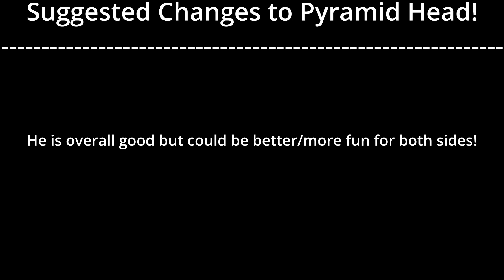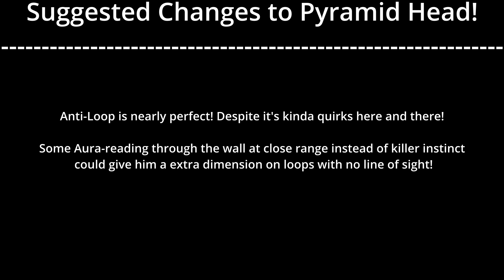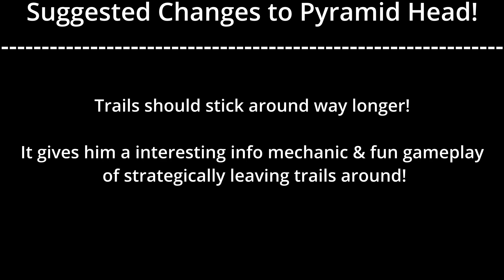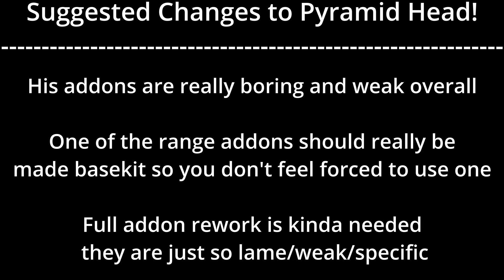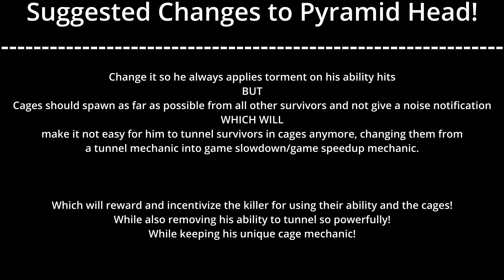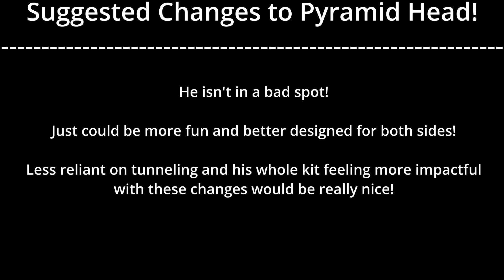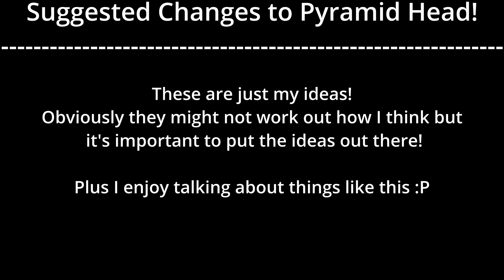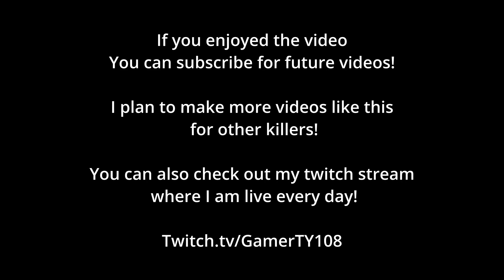My Suggested Changes to Pyramid Head! | Dead By Daylight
My first video of this type, talking about some ideas I have for changes to a killer in DBD! Sometimes I feel like I have some pretty good ideas for general improvements/buffs/nerfs to certain killers to make their kit feel a lot more fun and well designed for the game. So I would like to do more of these videos for the other kills I have ideas for!

But in terms of Pyramid Head, I really do feel like I summed it all up pretty well in the video, explaining that he really isn't a bad killer, or that badly designed. Just missing some tune ups here and there and some changes to make his whole kit feel a lot more impactful and be better designed and more fun for both sides honestly. I think all the changes I suggested would be really good to be honest, to make him just a much better killer overall for everyone!

My #73 "Dead By Daylight" Video